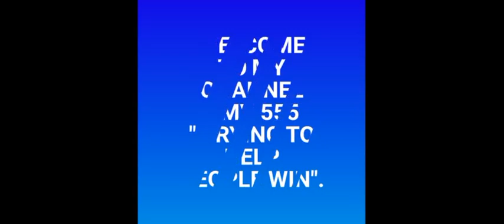VA STATE SPECIAL DOUBLES / TRIPLE for 16-18 Feb. 2022 | AMV 555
These are my Best SPECIAL DOUBLES / TRIPLE for VA STATE 16-18 Feb. 2022 just try and Good Luck 🤞